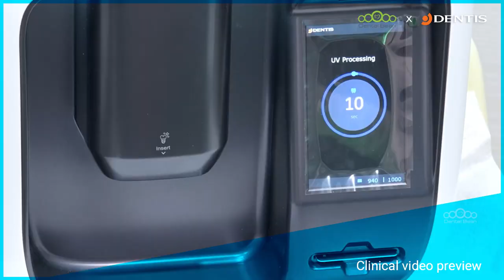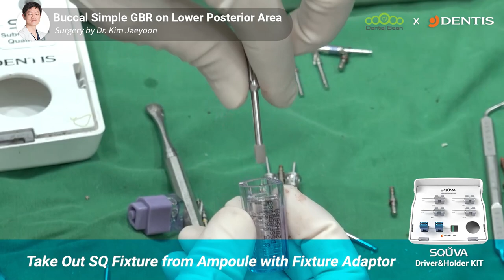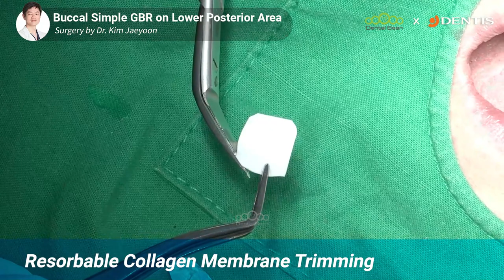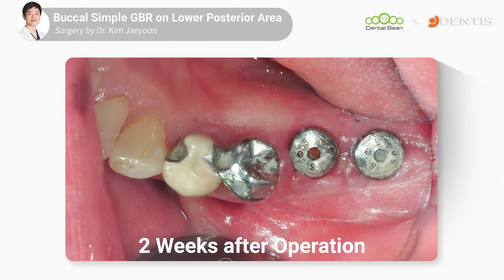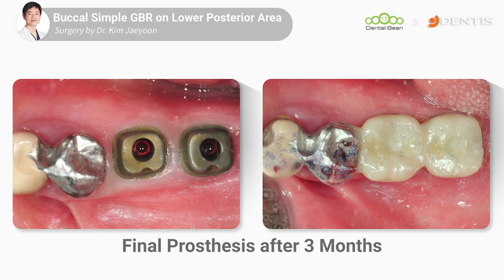Buccal Simple GBR on Lower Posterior Area [Dr. Kim Jaeyoon]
[ Product Information ]
Implant : [Dentis] SQ Surgical KIT [01:02]
                [Dentis] SQ Implant [02:10]
Bone : [Dentis] Ovis XENO-P [03:46]
Membrane : [Purgo] Biocover [04:03]
Suture : [Ailee] ◎ 4.0 Nlyon 🛒 [04:24]
Etc
[Dentis] SQUVA Driver&Holder KIT 🛒 [01:31]
[Dentis] SQUVA 🛒 [01:36]

[ Video Timeline ]
- Title : Buccal Simple GBR on Lower Posterior Area
00:00 - Pre-op presentation
00:30 - Incision & Flap elevation
01:01 - Drilling
01:31 - SQUVA & Implant placement
02:26 - Drilling & Implant placement
03:32 - GBR
04:24 - Suture
08:21 - Post-op presentation